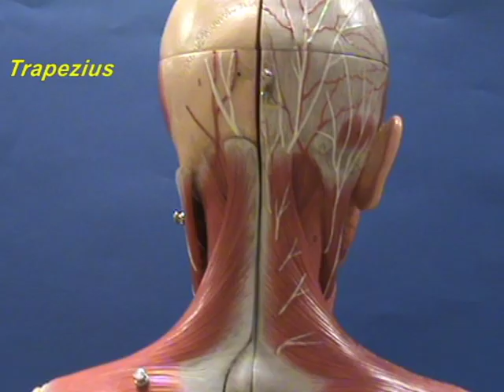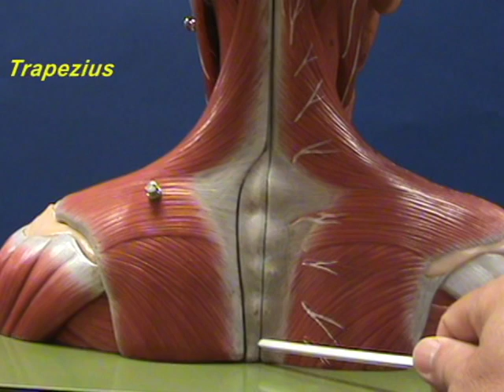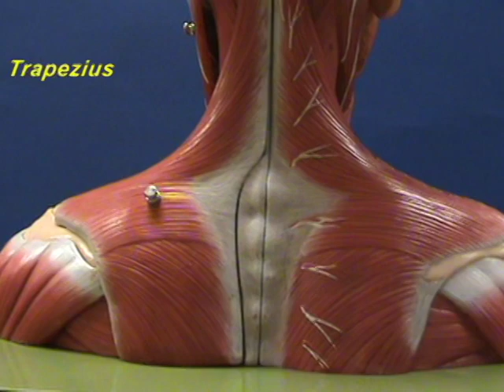Head and Shoulder Model - Trapezius and Rhomboids